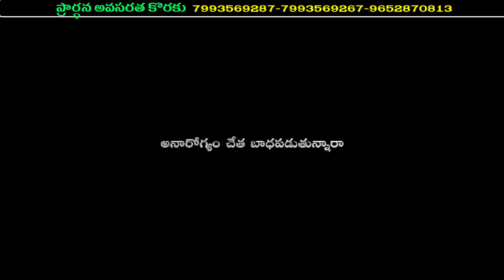Rev.Sudarshan Rao Message On 1-12-2022